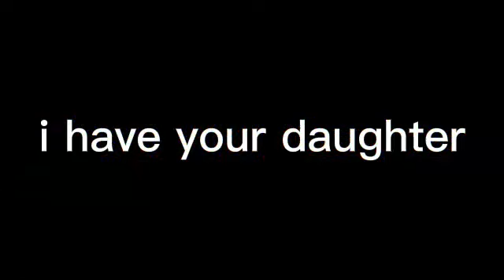be careful of what you want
you might not want it